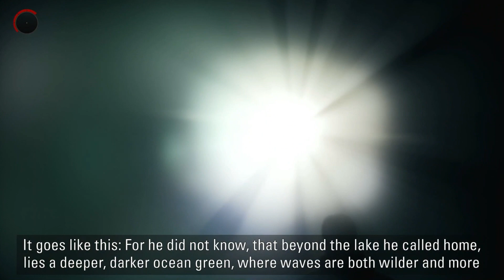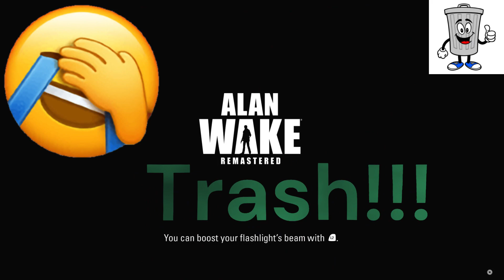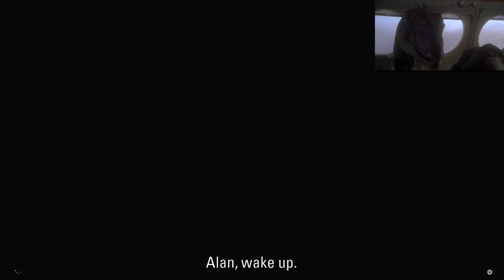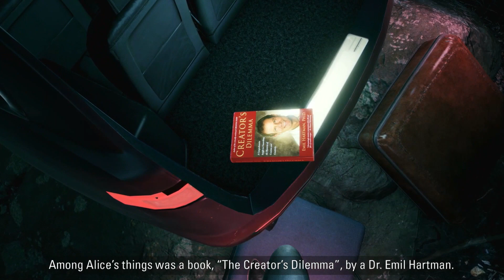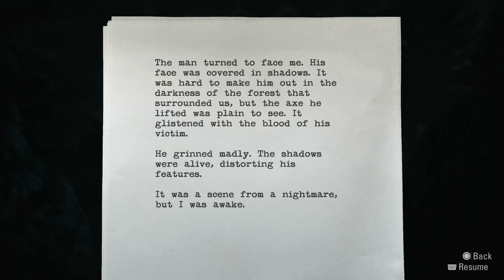We're DEFINITLY NOT in Kansas Alan Wake Remastered pt 1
HI ! I'm a channel that's dedicated to playing calming and relaxing games that have calming effect or feeling, I may even do a puzzle game once and in while, so stick around if your interested.

I'm new to editing so please be patient with me.

I may even do surprise game plays on my channel featuring other games as well!!! stick a round and find out!!

clipchamp is my editing software